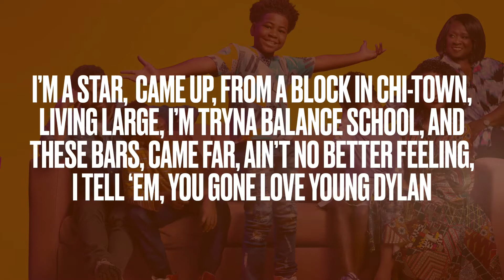TYLER PERRY’S YOUNG DYLAN| Opening Credits(Lyric Video)| Popular Lyrics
Custom Lyric video
By Popular Lyrics

Tyler Perry’s Young Dylan Theme + Lyrics

(Lyrics)